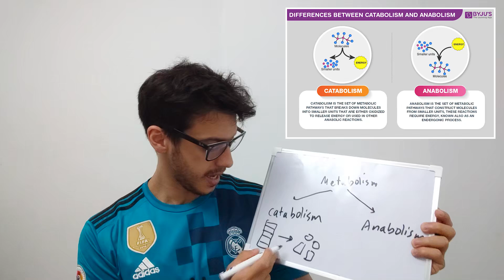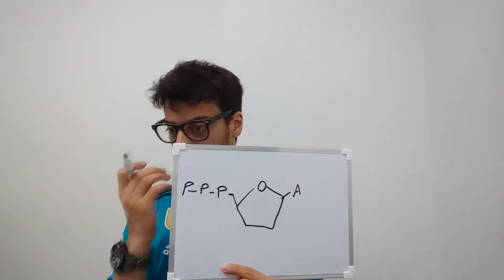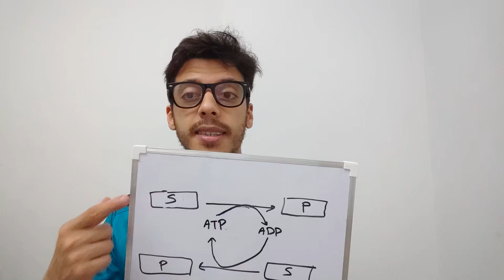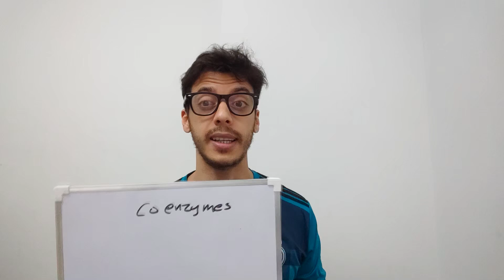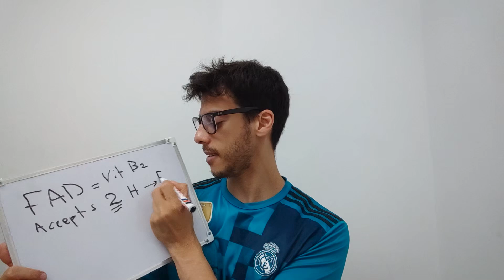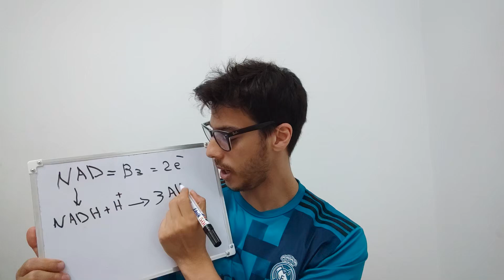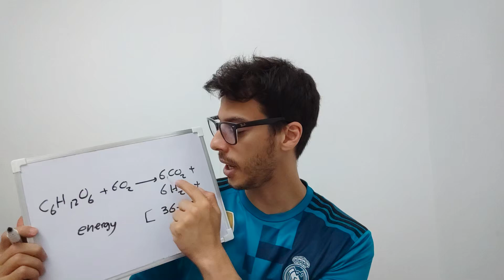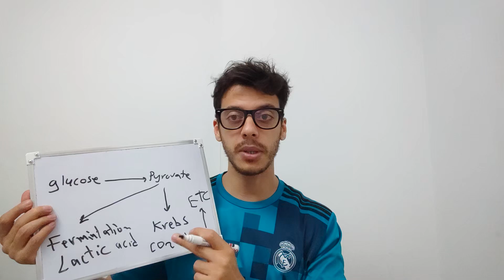[Zoology] 18 Cellular Respiration - التنفس الخلوي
أهلًا وسهلًا بكم، في هذه السلسلة أتطرق لشرح مقرر مادة علم الحيوان، لطلبة الإعدادات الطبية.

بالتوفيق لكم

أخُوكم مَحمُود زِقلام. أهلًا وسهلًا بكم، في هذه السلسلة أتطرق لشرح مقرر مادة علم الحيوان، لطلبة الإعدادات الطبية في ليبيا.

بالتوفيق لكم